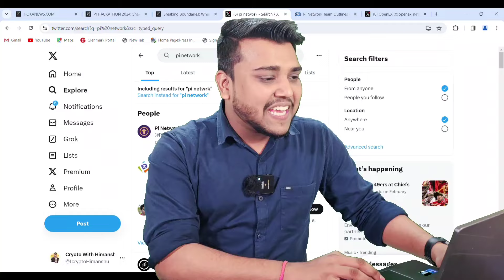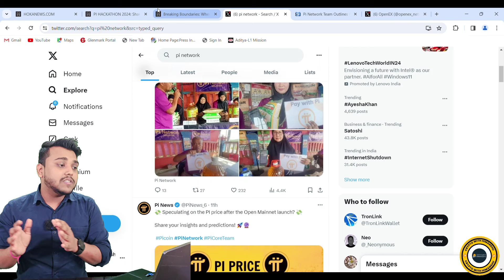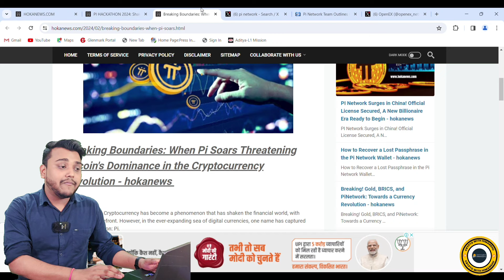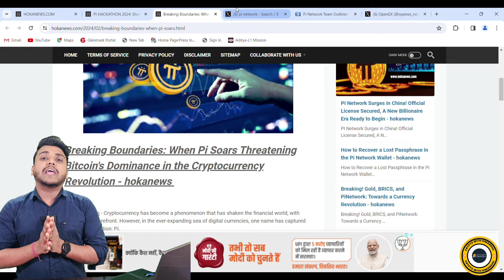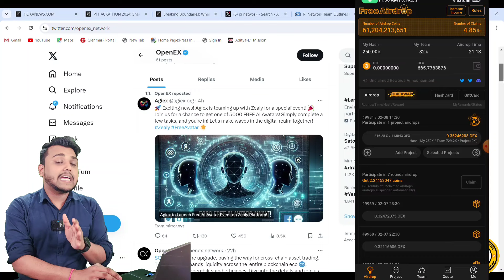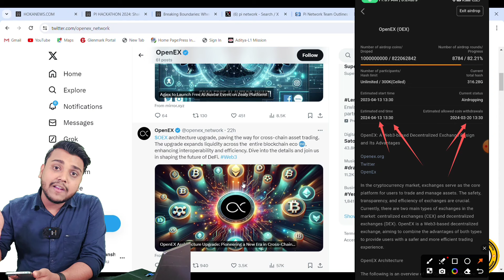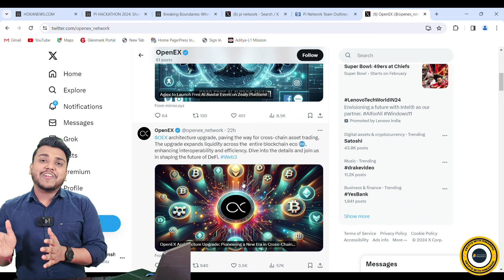Pi network Coin 3 new updates | Launch and Withdrawal date out | Pi network coin P2P Starts??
pi network
pi coin
when pi network launch
pi network withdrawal
how to withdraw pi network coin
pi network coin update
pi wallet
pi network latest news
how to sell pi network coin
cryoto with himanshu
himanshu Cryoto